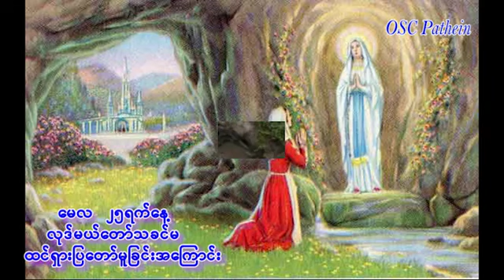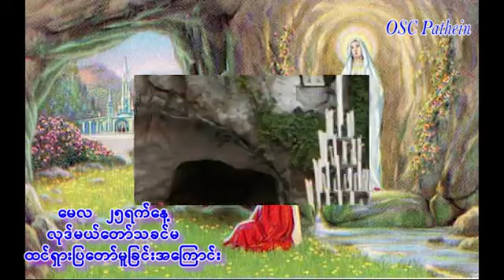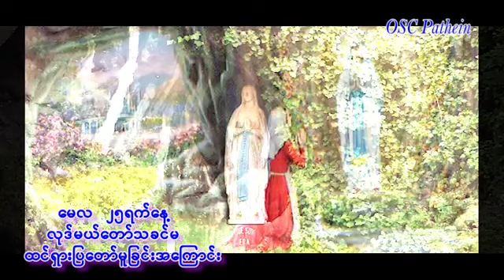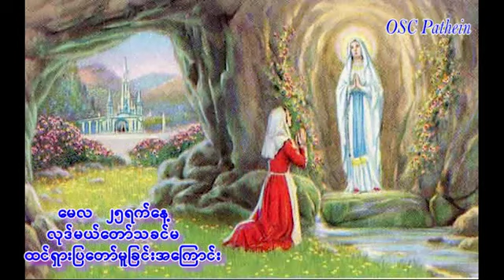လုဒ်မယ်တော်သခင်မအထ္ထုပ္ပတ္တိ အပိုင်း (၂၅) ၂၅.၅.၂၀၂၂